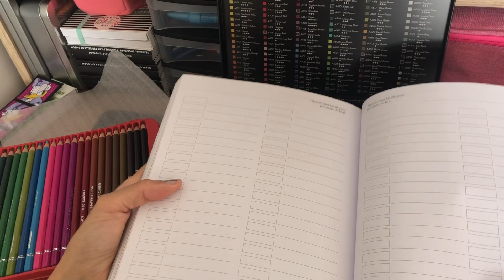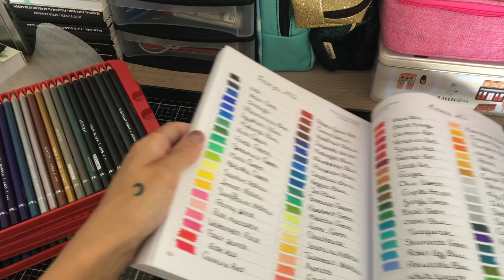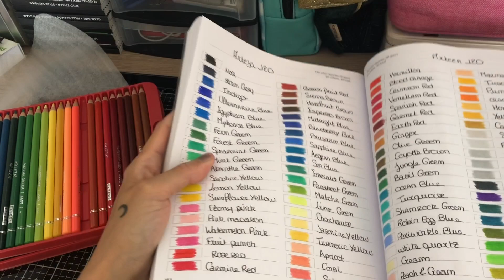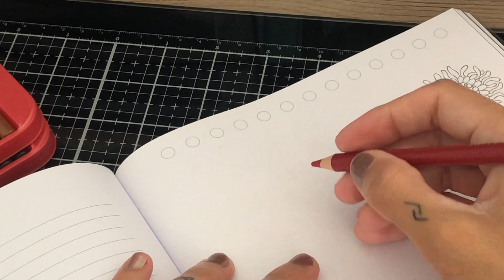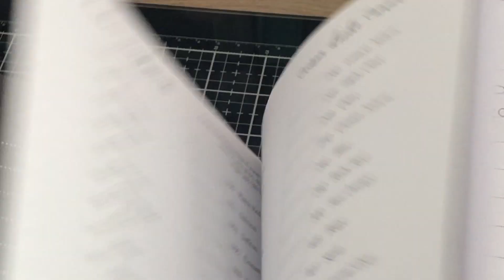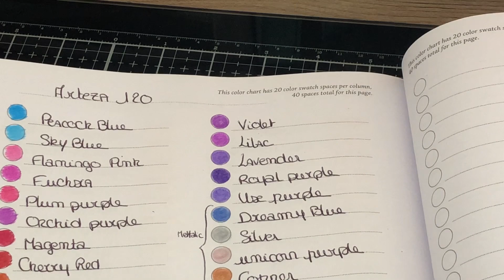Arteza expert 120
Hello les ami(e)s, on se retrouve pour une présentation des crayons arteza expert. Bon visionnage 😘

Mon Instagram: les passions de Tiffany

- nuancier Ruby Charm Colors Creative Companion: 2020 Organizer & Coloring Art Journal